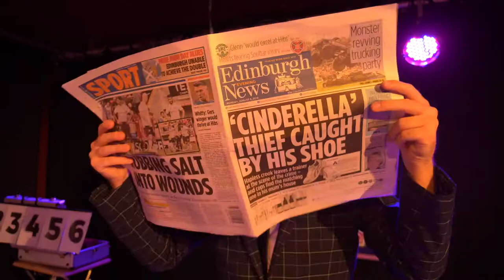Fringe At The Barn 2019 Official Trailer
Edinburgh Fringe is coming to Cirencester's The Barn Theatre! We're bringing the best of the Fringe 2019 to the Cotswolds from plays to magic and even some comedy. Our lineup includes: Piano_Play (2 Sep), Spontaneous Potter (3 Sep), Spontaneous Sherlock (4 Sep), Tom Brace: Brace Of Spades (6 Sep), I Lost My Virginity to Chopin's Nocturne in B-Flat Minor (11 Sep) and The Noise Next Door Remix (13 Sep).